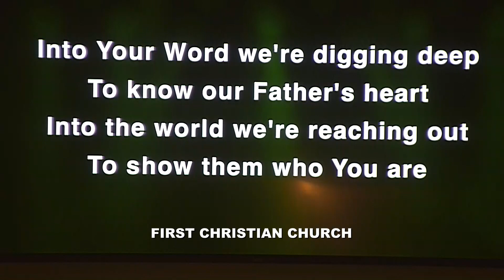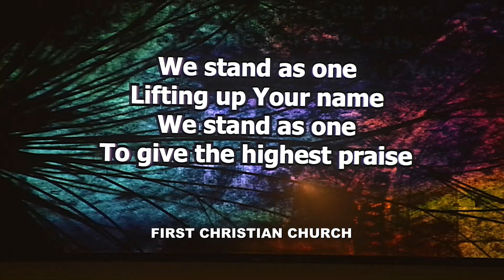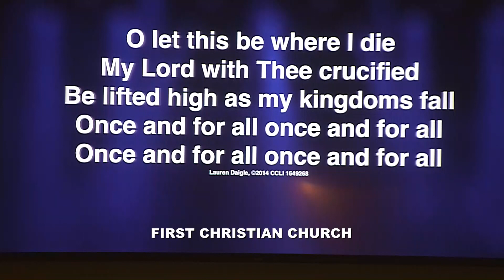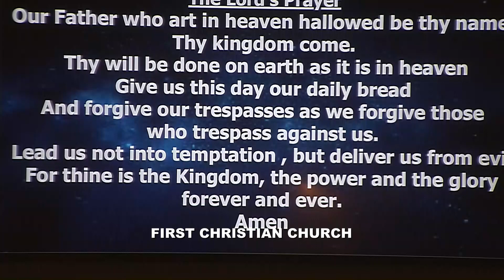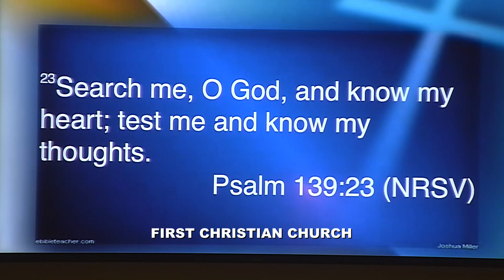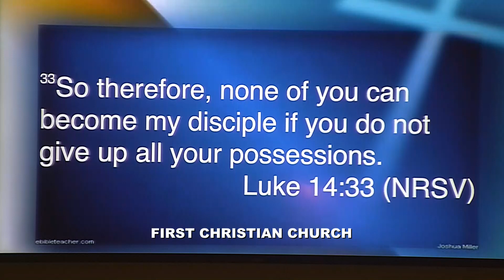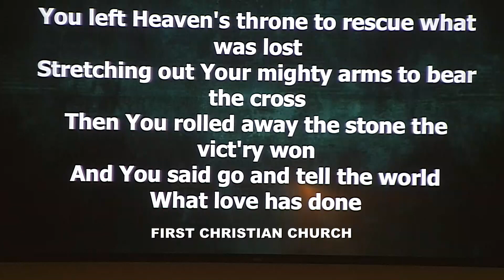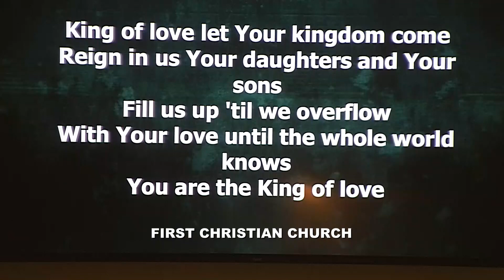September 15, 2019 2 Output 1